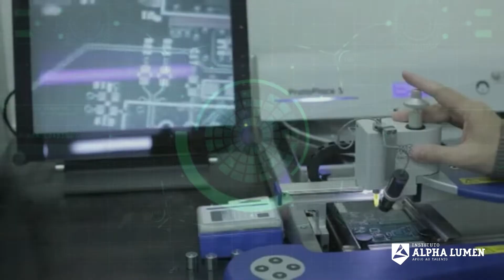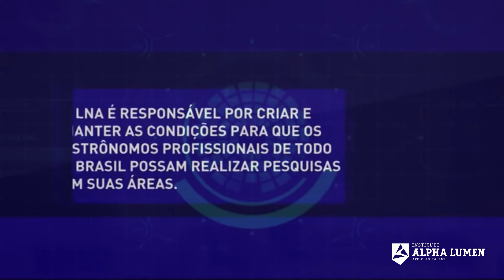Conheça o LNA Laboratório Nacional de Astrofísica